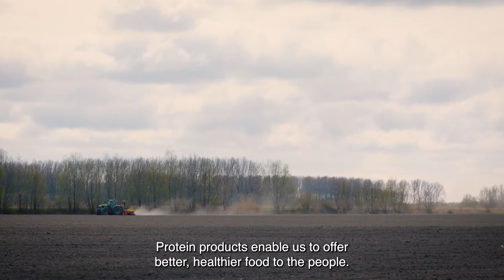Future of Food - Navis Bio (ENG)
Meet Navis Bio. In the Future of Food series you meet Flevoland food entrepreneurs that are involved in the food supply chain: from farmer to plate.
Food and Flevoland go hand in hand. Created to play an important role in food production, the region is now home to numerous businesses that are doing their bit - each in their own unique way – to provide the food of today and tomorrow. Learn more?